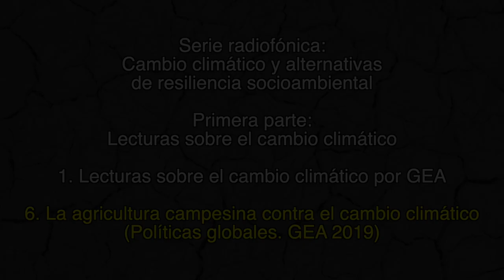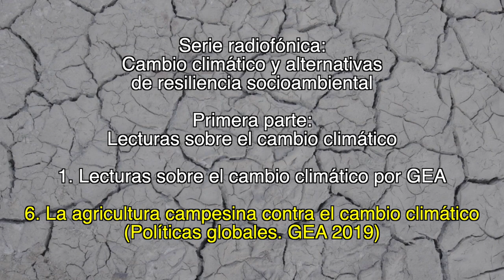6. La agricultura campesina contra al cambio climático / Lecturas sobre el cambio climático por GEA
1. Lecturas sobre el cambio climático por GEA

6. La agricultura campesina contra al cambio climático
(Políticas globales. GEA 2019)

1. Lecturas sobre el cambio climático

2. Testimonios campesinos sobre los cambios climáticos

Créditos:

Producción
GEAVIDEO

Catherine Marielle

Mexico-Tenochtitlan 2019.